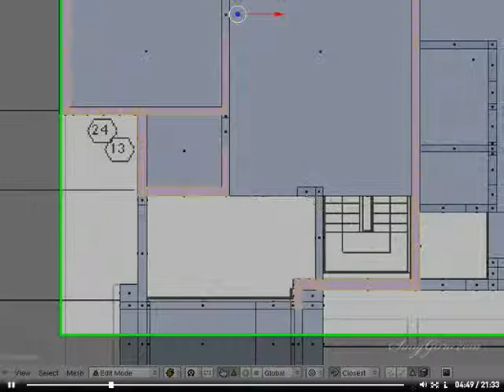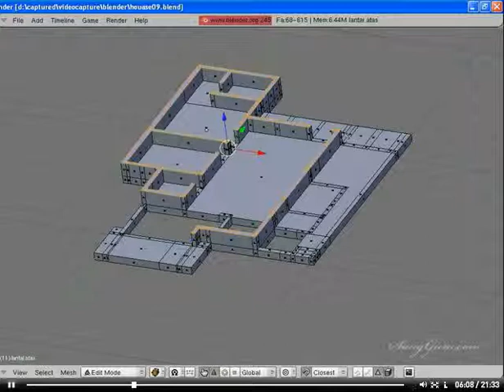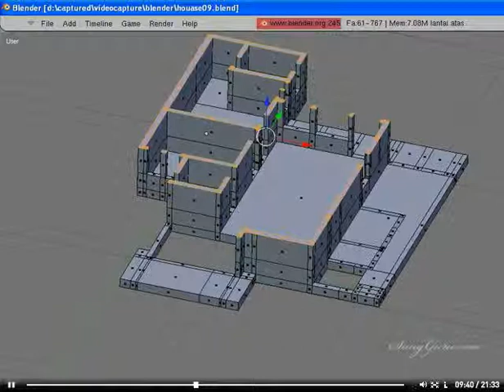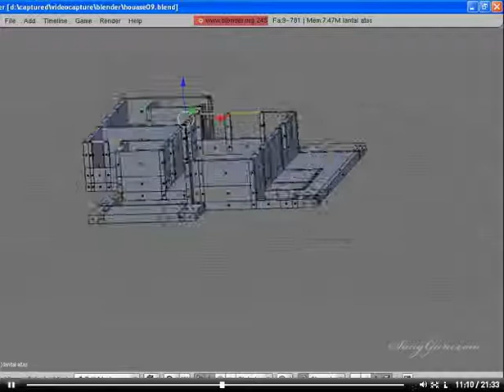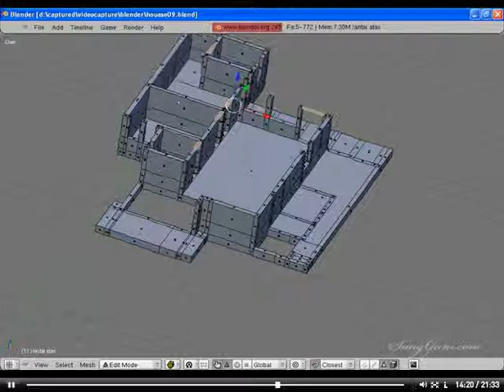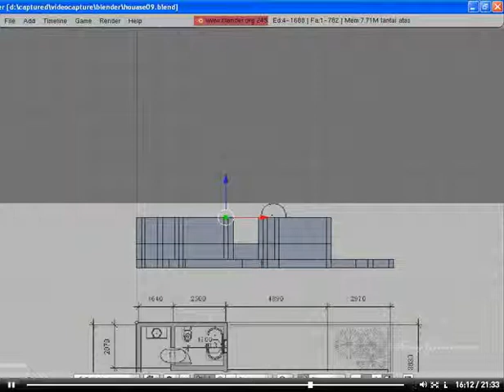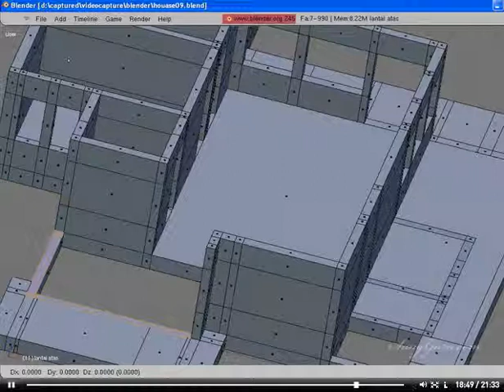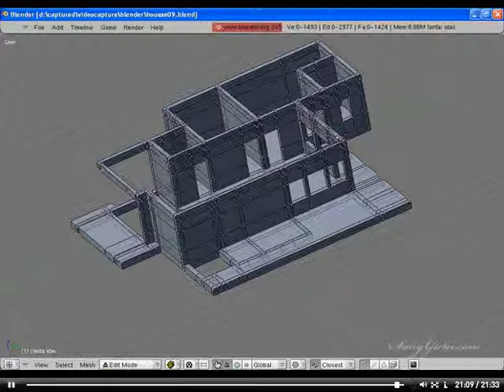Tutorial Blender (Build a House in Step by Step) - 10. dinding lantai atas